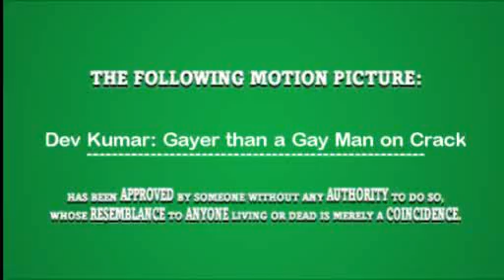Dev Kumar: Gayer than a Gay Man on crack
If you know Chris Page and Dev Kumar, and you think that they are gay...THEN THIS IS THE FILM FOR YOU!